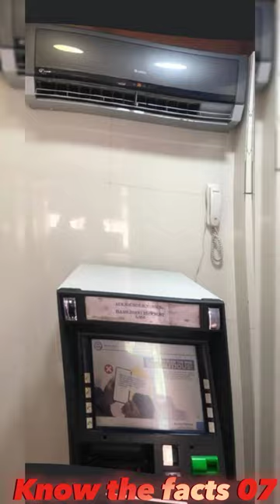ATM room में AC क्यों लगाते हैं?🤔😱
Science के top 3 कमाल के Magic tricks 😱
facts वीडियो कैसे बनाएं
facts वीडियो facts
did you know facts
dog facts
dates nutrition facts
dolphin facts
facts वीडियोस
facts शॉर्ट्स
fact means
facts in hindi
facts animal
facts on earth
facts on science
facts about india
facts on space
amazing facts animals
facts technology
facts on india
facts about world war 2
facts about japan for kids
fastship
fastship รีวิว
facts video
facts about world war 1
facts minecraft
facts videos
facts about india in hindi
facts about world cup
facts about japanese culture
facts shorts
facts tech
facts video clip
facts about indian ocean
facts on animals
facts about indian history facts about indian constitution
facts on god
facts about indian flag
facts in hindi about world
facts about india geography
facts about world hunger
facts channel name ideas
facts about indian army
facts about indian food
facts mine
facts video in hindi
facts about indian railways
facts channel
facts bhai
facts about world in hindi
facts about world war
facts about indian culture
facts about world history
facts background music
facts on
facts about indian flag in hindi
facts animals
facts about india in english
facts only
facts karan aujla lyrics
facts background music no copyright
facts on love
facts about indian army in hindi
facts about indian currency
animals facts in english microscope ki duniya
a microscope shorts
youtube shorts
youtube shorts download
mens shorts
hooters uniforms shorts duniya ka sabse bada
duniya ka sabse bada desh
duniya ka sabse bada jungle
duniya ka sabse bada saamp
duniya ka sabse bada aadmi
duniya ka sabse bada shahar
duniya ka sabse bada nadi
duniya ka sabse bada ped
ya ka sabse bada aatankwadi facts shorts
facts shorts in hindi
facts shorts download
facts shorts video
crazy facts shorts
luke davidson facts shorts
amazing facts shorts
facts shorts logo
psychology facts shorts
facts shorts youtube
fun facts shorts
facts about shorts
facts about short tempered person
facts about short guys
facts about short stories
short facts about earth
short facts about adolf hitler
short facts about medicine
Topic Covered in this video..👇
Some Hastag👇
 Read Below 👇
1) This video has no negative impact on the original works (It would actually be positive for them)
2)This video is also for teaching purposes. 3) It is not transformative in nature.
4) I only used bits and pieces of videos to get the point across where necessary.